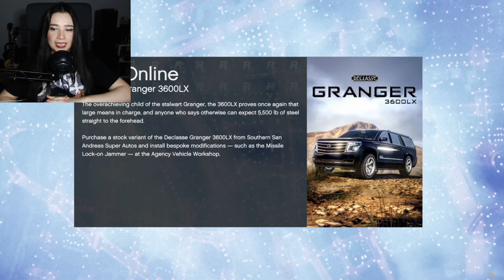GTA 5 GAMEPLAY: TRON STYLE DEATHMATCH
This TRON STYLE DEATHMATCH is CRAAAAAAZYYYY.